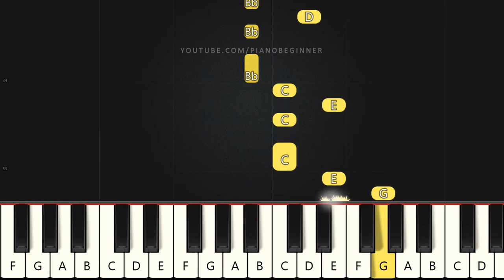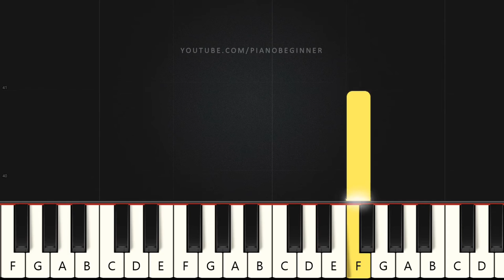Married Life - Up | Beginner Piano Tutorial | Easy Piano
Learn how to play Married Life - Up on this EASY Piano Tutorial Beginners.